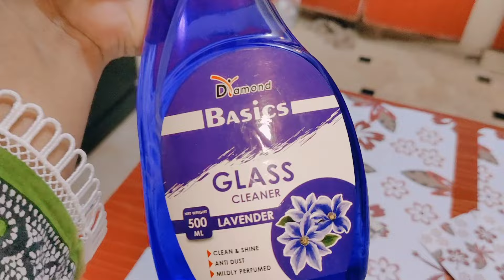AJ KAL MAIN UPSET HN 😔|Makhni Handi recipe |Meri Daily Routine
ERUM'SHEIKH VLOG